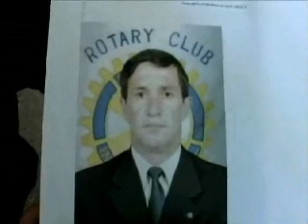PRESO LATROCINIO ROO 22-03 JORNAL DE MATO GROSSO